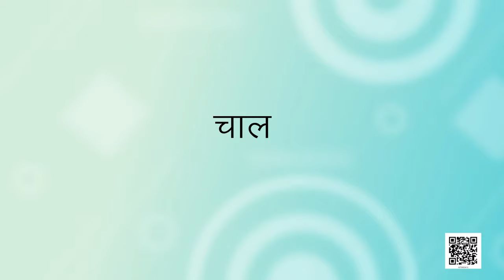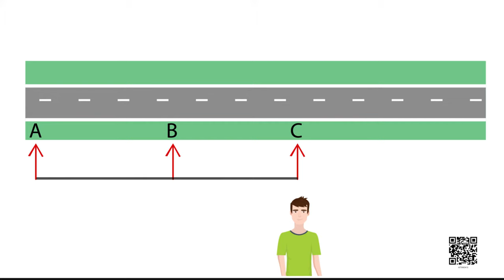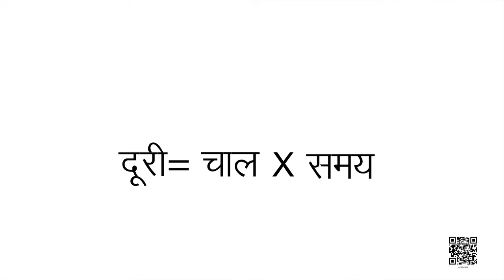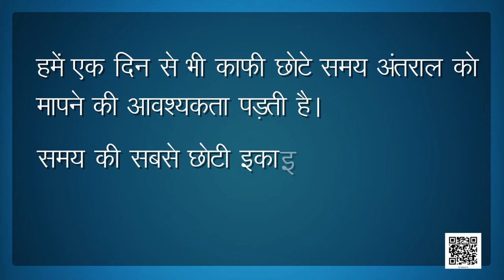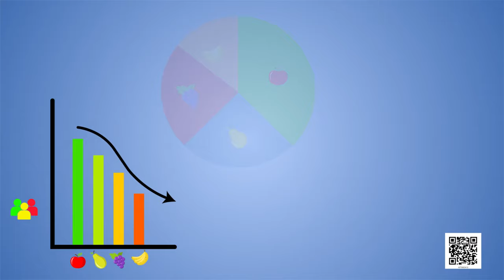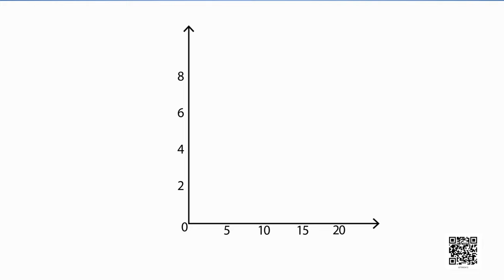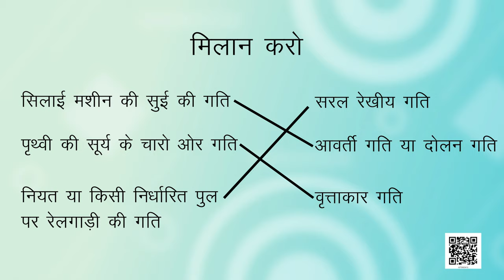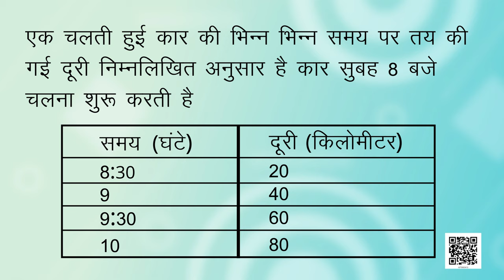कक्षा 7 विज्ञान अध्याय - 13 गति एवं समय ncert | class 7 science chapter 13 hindi medium